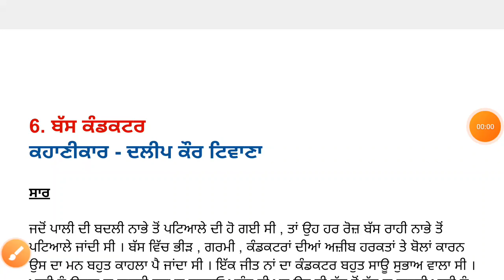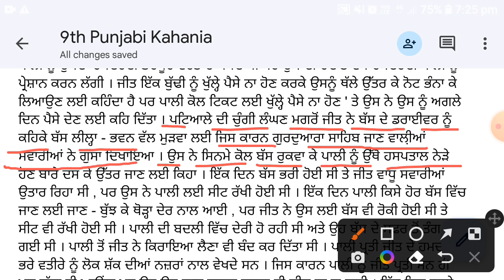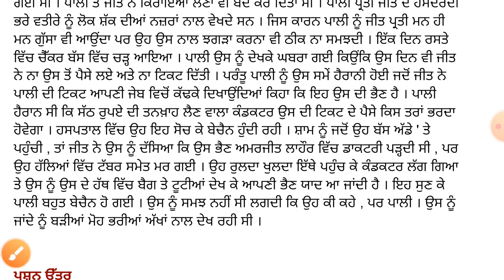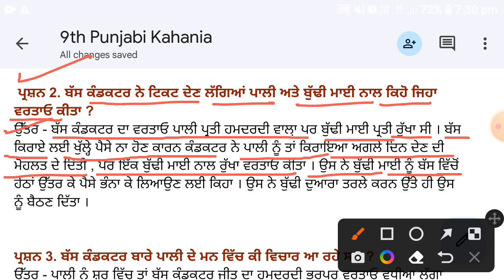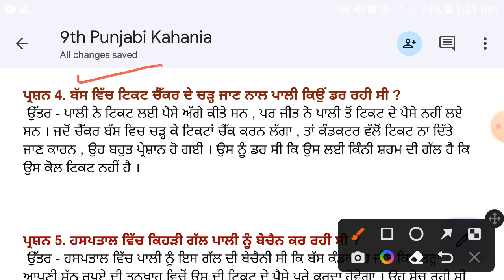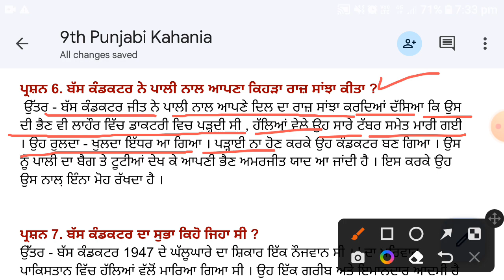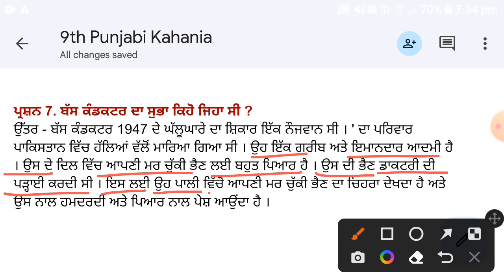ਬੱਸ ਕੰਡਕਟਰ । 9th Class Punjabi Book pseb lesson 6 Question Answer, Meri Class